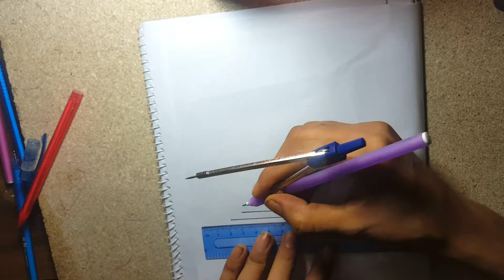Simple beautiful mehndi !! Latest mehndi design !! Top Drawing And Art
Simple beautiful mehndi !! Simple beautiful mehndi !! Top Drawing And Art